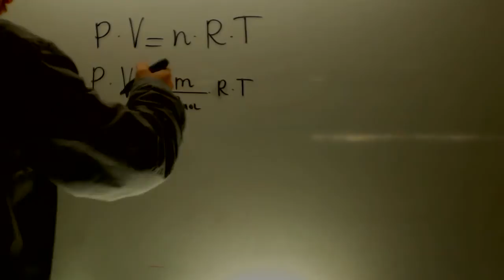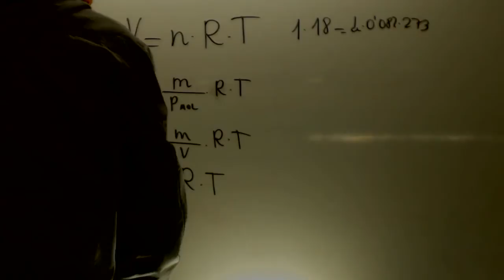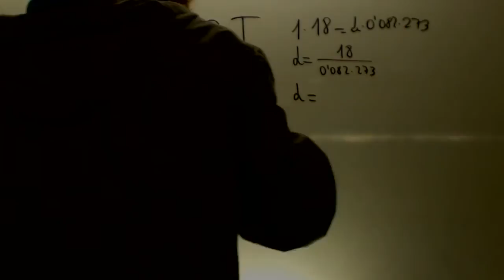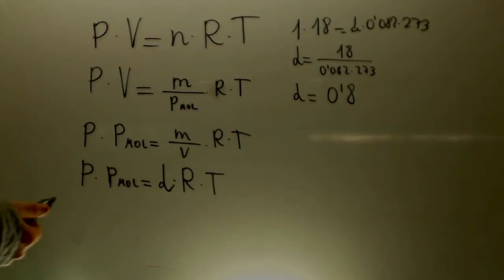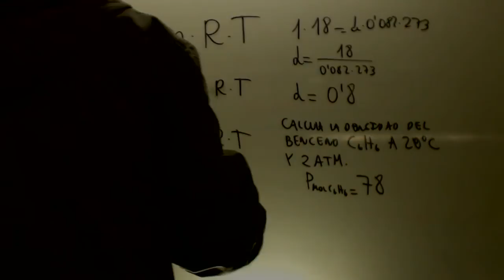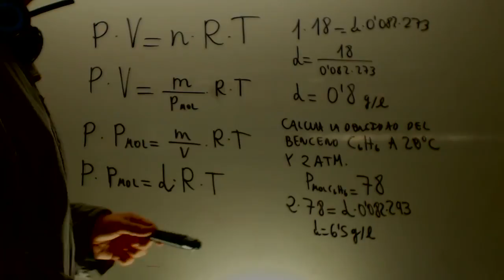Leyes de los gases Peso molecular y densidad Quimica Acceso CFGS Academia Usero